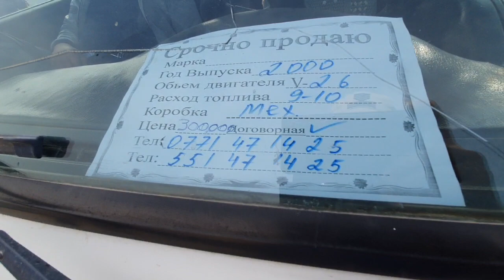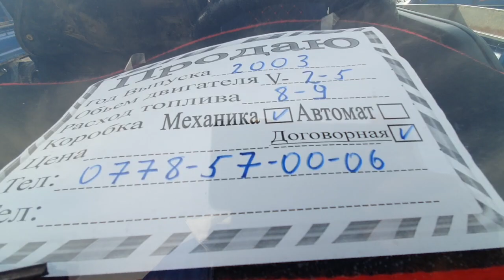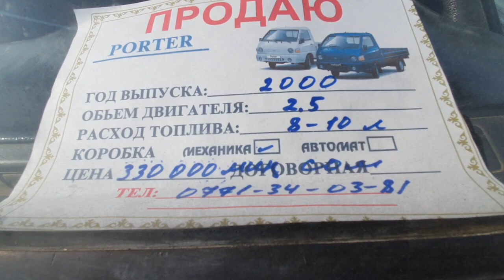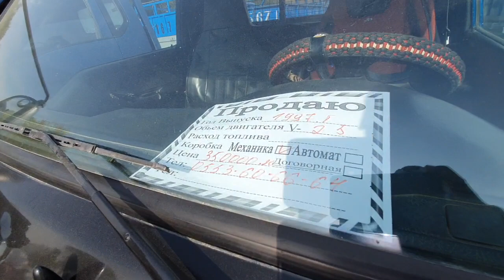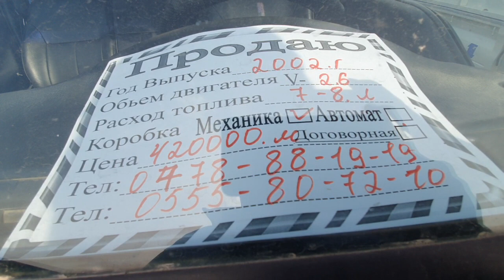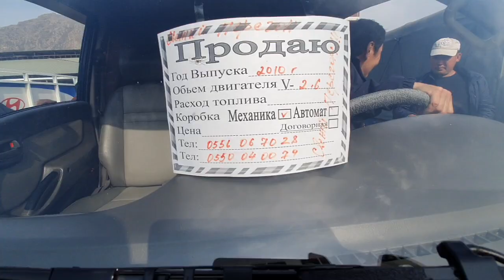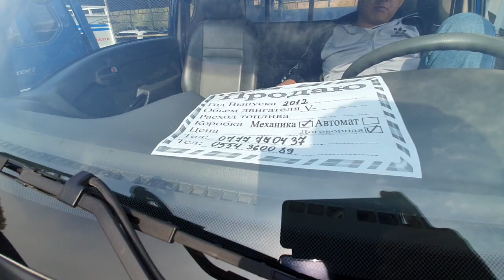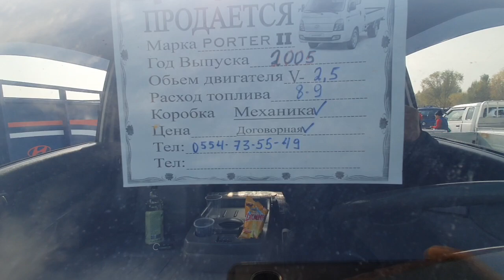АРЗАН- КЫМБАТ👍 27/10/19/ПОРТЕР 1-2/ СВЕЖИЙ ПЕРЕГОН/ АВТОРЫНОК ОШ/ Цены